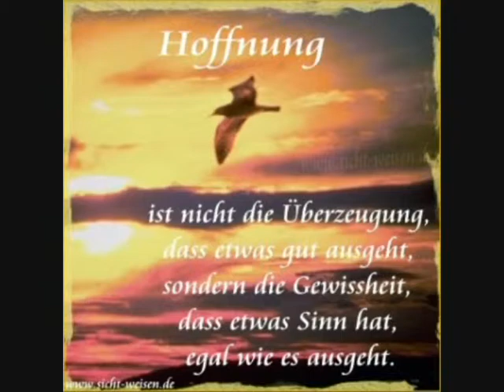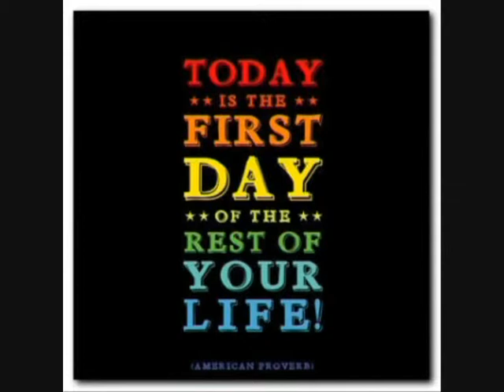Believe in your dream.wmv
das video zu glaub an deinen traum.